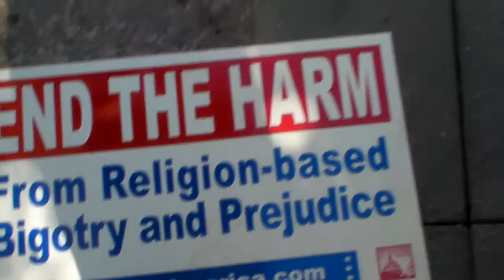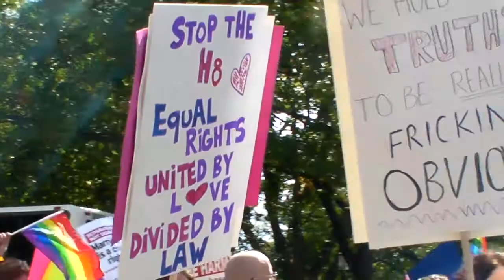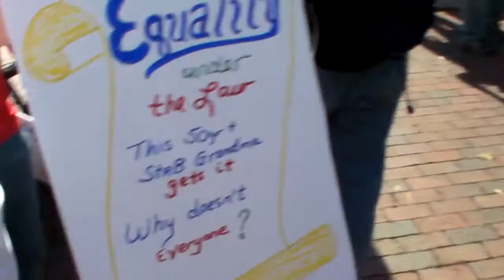National Equality March Part1, Washington DC 2009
National Equality March Part1, Washington DC 2009, Sunday October 11th